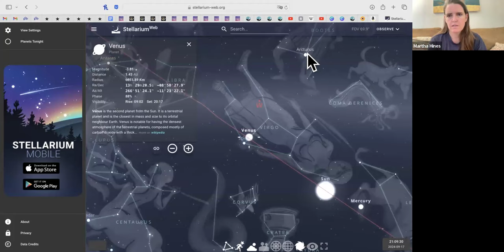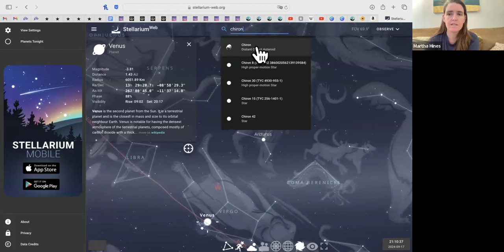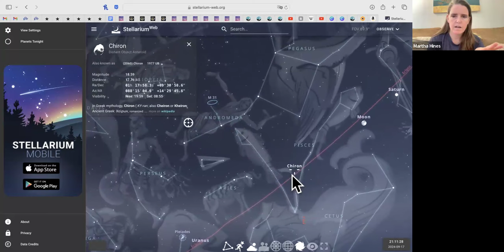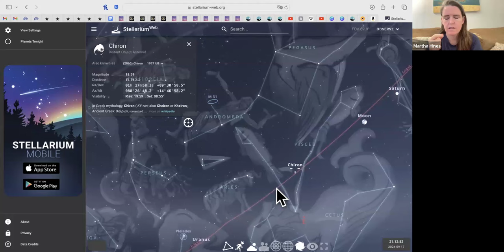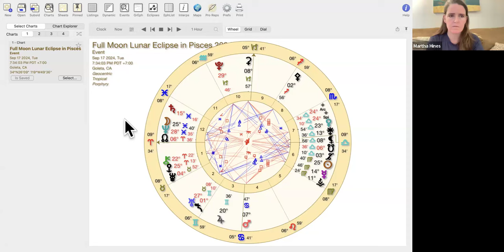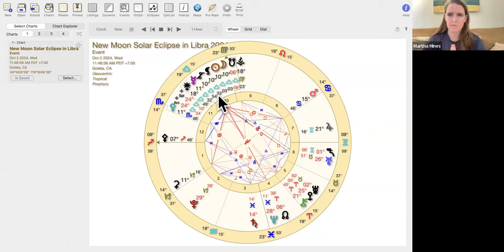Full Moon Lunar Eclipse in Pisces: The Gift of Radical Forgiveness and Unconditional Love NOW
Please join in with your thoughts and reflections as well!

Join Martha's Monthly Membership for $22/month

Martha Alter Hines, MSW, is a mom, an author, a healer, and an astrologer. Martha has twenty years of experience as a clinical social worker, psychotherapist, and body worker. She has primarily studied Evolutionary Astrology with Ari Moshe Wolfe and Heather Ensworth.

Martha bridges her trauma informed clinical background with her astrological knowledge, as well as a deep understanding of ourselves as beings of the cosmos, Earth, divine, heart, mind, and so much more.

Martha was born in Thailand and grew up in Bangladesh, Pakistan, Kenya, and the United States. Therefore, she has a deep passion for alleviating the suffering of our world.

Martha is dedicated to serving our world, to helping us each to thrive, and to supporting us to come back into the infinite wisdom and healing that is our natural state of being.